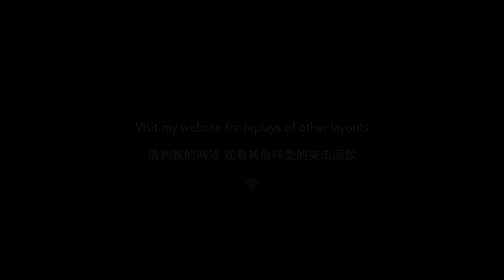2 attacks Golem Quarry 4 (layout 33)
This video demonstrates how to complete Golem Quarry 4 in 2 attacks

00:00 1st attack
01:06 2nd attack